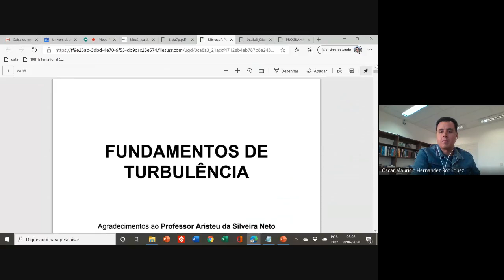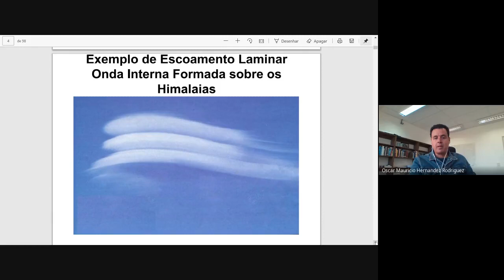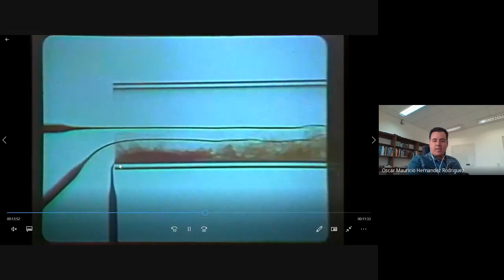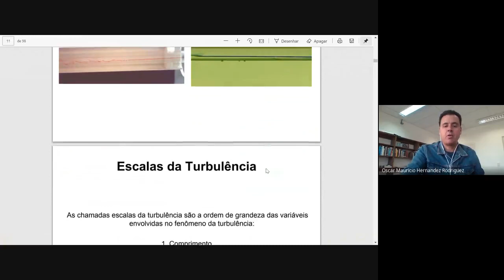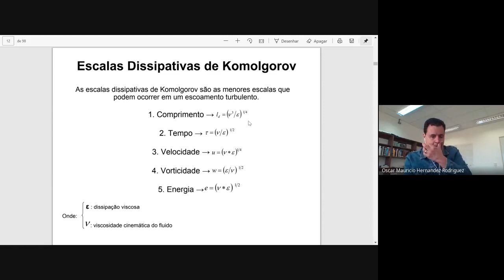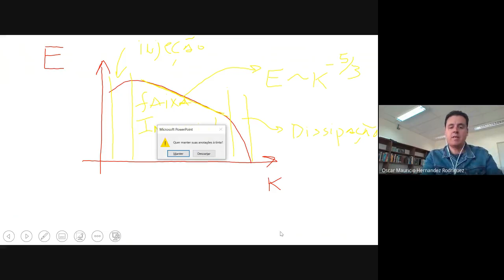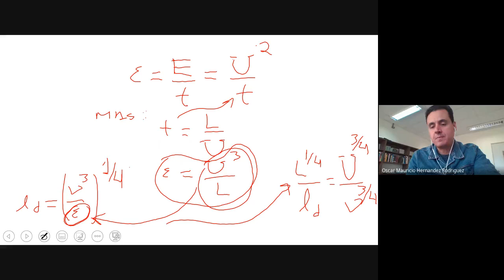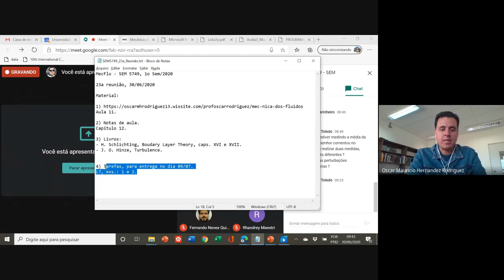Introdução à turbulência em fluidos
Introdução à turbulência em fluidos: escalas da turbulência.